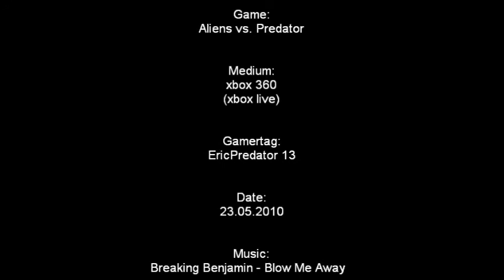Aliens vs. Predator - xbox live german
Ranglisten Spiel: Beherrschung 1 Marines vs. 3 Aliens